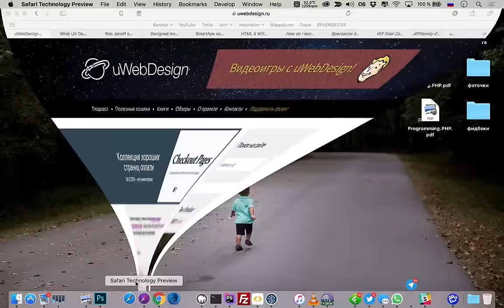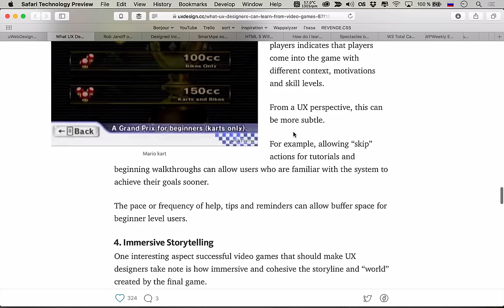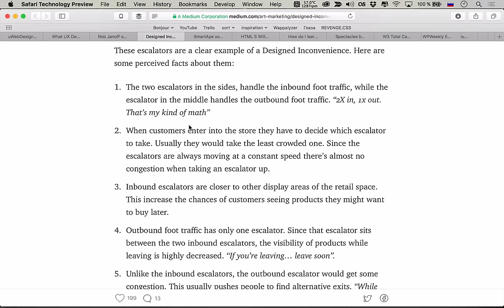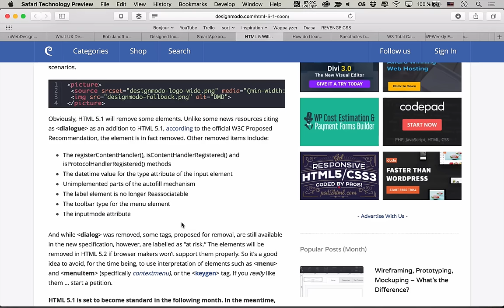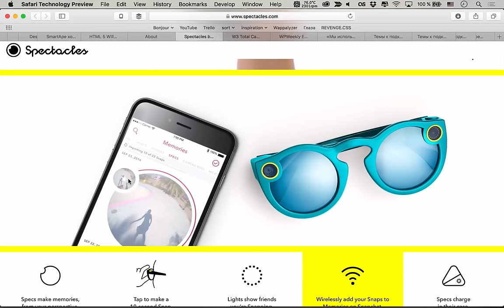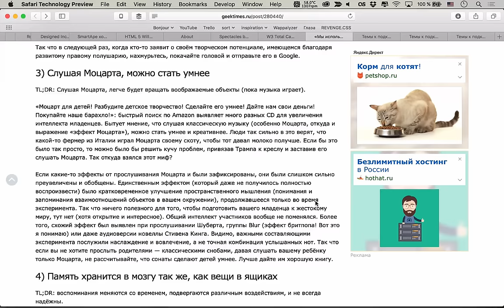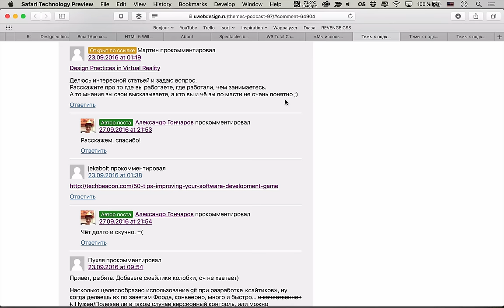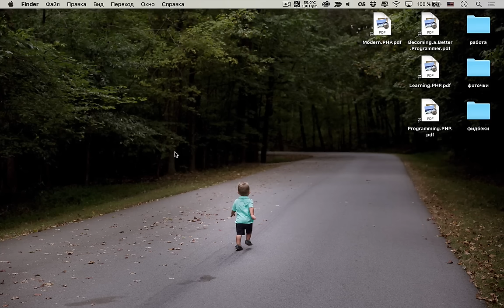ЧТО UX ДИЗАЙНЕРАМ ПОЗАИМСТВОВАТЬ ИЗ ВИДЕОИГР? — uWebDesign подкаст #97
Встречайте новый подкаст от старых друзей из uWebDesign. На этот раз мы много говорили про UX: что можно позаимствовать из видео-игр и дизайн неудобств. Кроме этого обратили внимание на новый стандарт HTML 5.1, посмотрели релиз W3 Total Cache 0.9.5 и посмотрели как успевает всё изучать Джонатан Снук, создатель SMACSS.

Ссылки на темы:
• 06:30 Чему UX дизайнерам стоит поучиться у геймдизайнеров
• 19:50 Rob Janoff рассказывает про логотип Apple
• 26:05 Дизайним неудобства
Разработка
• 39:50 Готовится к выходу HTML 5.1
• 48:16 Как я учусь (Джонатан Снук)
• 55:40 Spectacles от Snapchat
• 01:02:30 W3 Total Cache 0.9.5, новый релиз
• 01:07:10 «Мы используем лишь 10% от всего мозга» и другие мифы
• 01:18:55 Темы слушателей #97